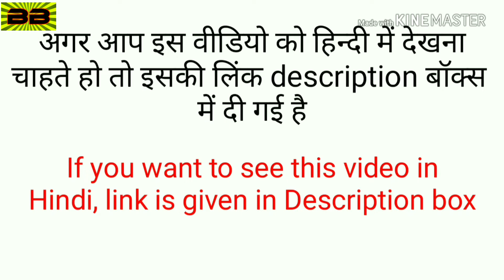Special Sandwich Chutney | સેન્ડવીચ ચટણી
Hello friends,
       Today's recipe is Special Sandwich Chutney. It can be used in many dishes.

નવા વીડિયો ની અપડેટ્સ માટે નીચે આપેલી લીંક પર ક્લિક કરો (FREE)